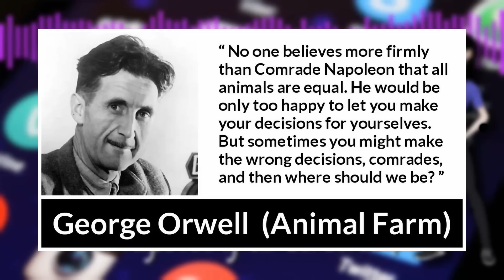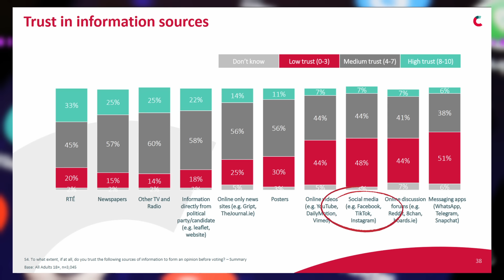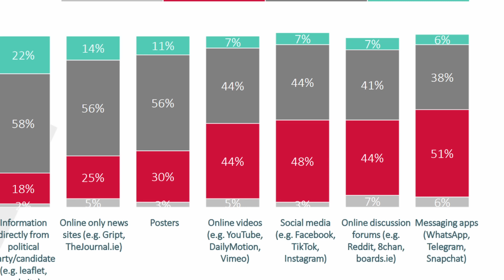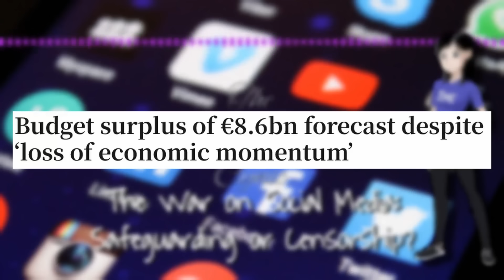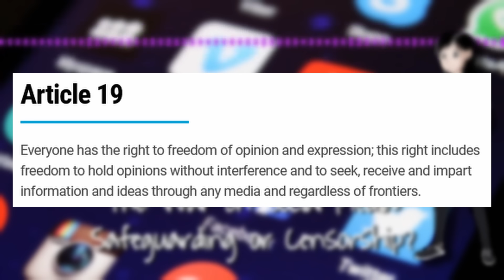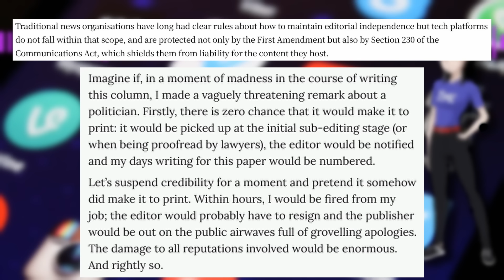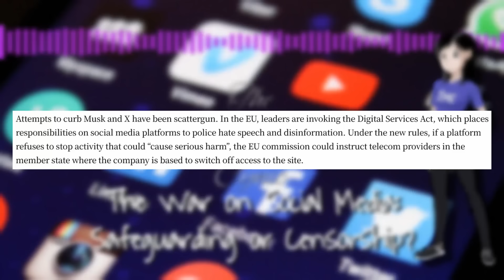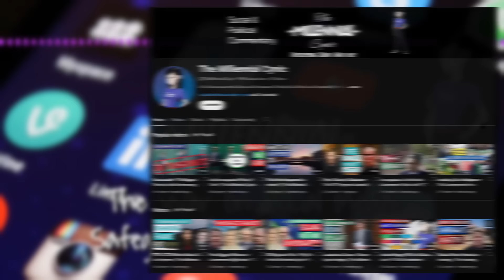Social Media Crackdown or Censorship?! | The Millennial Cynic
Today I take a look at the recent hysteria surrounding Social Media companies (in particular X or Twitter) that argues that social media is responsible for misinformation and disinformation, and that more needs to be done to stop the spread of hate and lies. So is this safeguarding? Or simply censorship? Let's discuss!